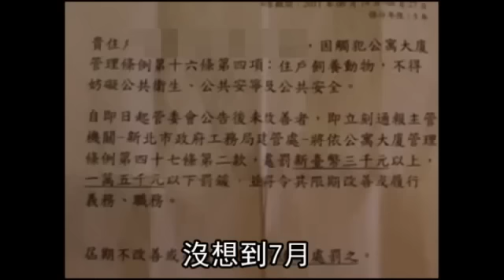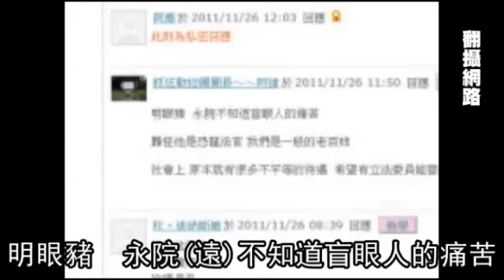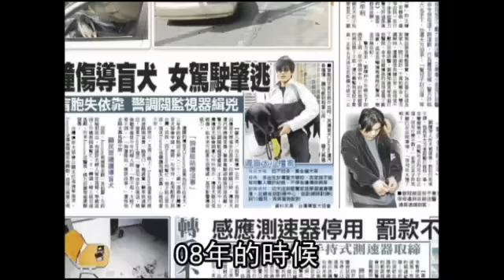嚴重歧視 導盲犬出庭 法官：亂叫轟出去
【黃楷棟、張欽╱新北報導】盲胞及導盲犬因受歧視告官，沒想到上法庭也遭法官歧視！新北巿一名盲胞，因管委會公告他導盲犬違反公共衛生，他憤而提告，未料前天開庭，法官竟拒絕導盲犬入庭，經律師力爭才讓步，但法官警告：「如果牠亂叫的話，我就把牠轟出去！」盲胞最後委曲和解，但他痛斥「連法官都不懂法規，社會大眾又怎會接受導盲犬呢？」

對此，民間司法改革基金會執行委員高涌誠痛批，「該法官簡直不食人間煙火，需要再教育。」認為該法官若曾說要把導盲犬轟出去，就違反《身心障礙者權益保護法》，可處1萬元以上、5萬元以下罰鍰，法院應予以懲處或送人事評議委員會，建議盲胞可向法院、司法院法官評鑑委員會或監委申訴。

蕭煌奇嘆不可思議
盲人歌手蕭煌奇也透過經紀人表示，導盲犬是盲人的眼睛，社區管委會與法官「太不可思議了！」
盲胞邱文昇（26歲）向《蘋果》投訴，他今年6月與導盲犬Journey搬入板橋「馥華時尚會館」租屋處，管委會規定中大型犬不得由大廳出入，管委會並在貨梯張貼告示說他違反公共衛生等規定，女友告知後，認為管委會欺負他看不見，憤而提出妨害名譽告訴，求償5萬元。
邱文昇前天帶Journey出庭，板橋地院法官解惟本就說：「當事人進來就好，狗拴外面不能進來。」經律師解釋《身心障礙者權益保護法》視障者由合格導盲犬陪同，得自由出入公共場所等設施，法官才說：「是這樣嗎？」接著還說：「如果牠亂叫的話，我就把牠轟出去。」

明眼不懂盲眼的痛
邱文昇表示，審訊時他的律師不斷被法官打斷，但對方卻可以完整答辯，並接受對方說「管委會沒權限賠錢」等說法，最後法官問他們和不和解，還說：「不和解，我想你們也知道我會怎麼判。」邱文昇氣憤地說：「這樣審不如去擲筊！」邱文昇因怕敗訴還要負擔對方訴訟費，無奈選擇和解，他將遭遇貼上部落格，許多網友替他打氣，也痛罵法官：「自己違法了還理直氣壯！」也有盲胞感慨：「明眼人永遠不知道盲眼人的痛苦。」更有網友直批：「《侏儸紀公園》裡的東西跑出來上法院了耶！」

地院：將虛心檢討
板橋地院發言人樊季康昨回應，承審法官確實有說：「亂叫的話，我就把牠轟出去。」若因此令當事人感到不舒服，「會虛心檢討」。他解釋，法庭原本就禁止帶動物進入，且當時是為避免影響訴訟進行才禁止。另對法官偏袒、施壓、要求和解，樊季康表示，法官用意應在促成和解，若法律關係明確且在合理範圍，法官透露心證對促成和解是有幫助的，此屬法官自由審案、獨立審判的空間，法律上未要求法官不能透露心證。